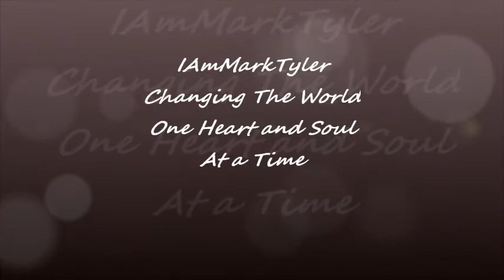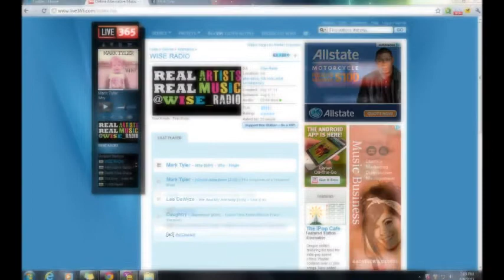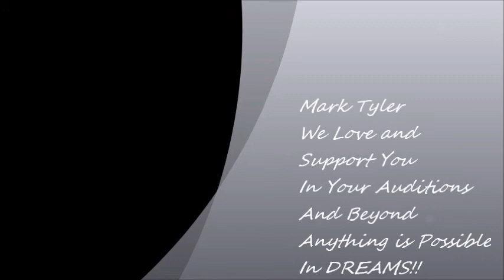Mark Tyler" DREAMS" The Journey to the The Voice Auditions and Beyond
This is just a video made for Mark Tyler a singer/songwriter and a good friend of mine, to show ALL my love and support ALWAYS!